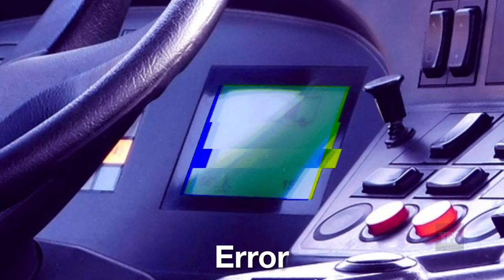15 "Bus Horn” Sound Variations in 60 Seconds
Bus Horn : TU TUTUTU TU TUTUTU TU TUTUTU TU TU TU TU !!!
His friend Truck Horn is on the elevator with bus too
👨‍👩‍👧‍👦 MEMBERS :D :
- รักเกียรติ พรหมยวง
- Charlie Merlo
- Edward Andrew Oliver
- Erhan Karaca
- Nguyen Lan Anh
- SiMusicGH3
🖊️ Made on Camtasia 2018 and Ableton Live 10 Lite.

⚠️ The thumbnail is made by me, please don't take it

⏰ Video Editing time for this video : 10 hours.
Upload : 15 mins
📝 To tell you about my channel, I start by finding a little of everything, especially what might appeal the most to my viewers and subscribers, whether it be memes, or other things.
Then I use Ableton Live 10 first to modify the sound to make it original and to be able to make it new, I make about 25 for each video.
After that, I go to my editing software Camtasia Studio, to put all my sounds in, in sequence, and put them in random order.
And finally to complete the video, I need the image that goes with it, which I modify with Photomosh, to be able to animate it according to the theme of the sound.

For my other types of videos like memes, I use a source that will go to the end totally different from the origin to show my audience that they can distinguish the difference.